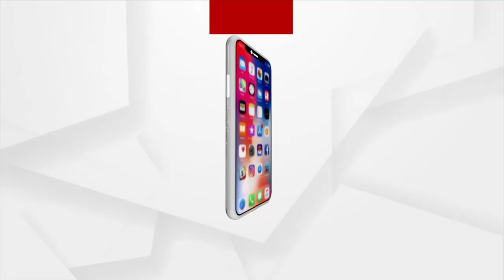Development Of The Country Lies In The Hands Of Today's Responsible Youth